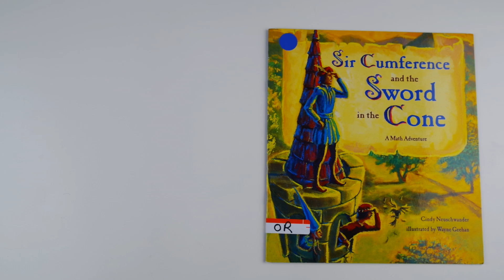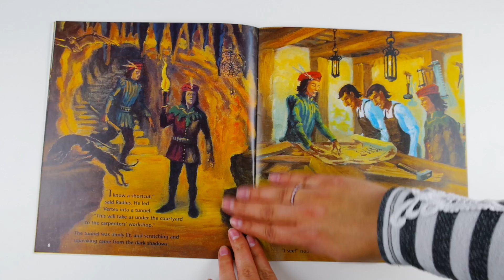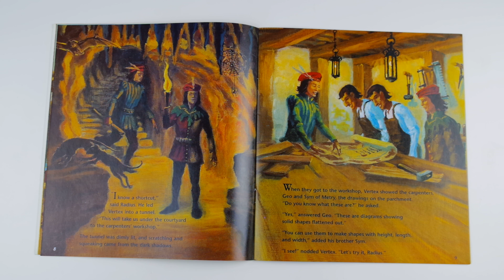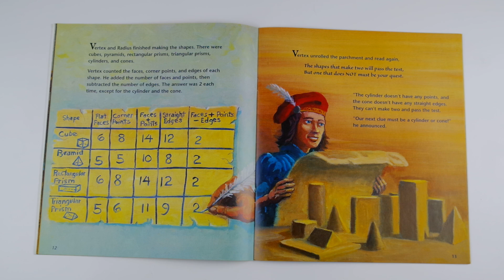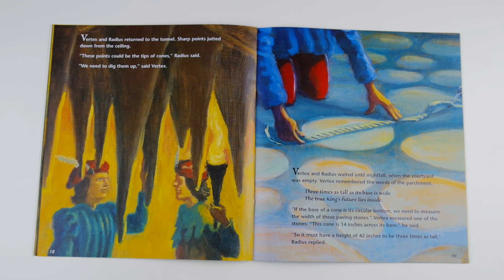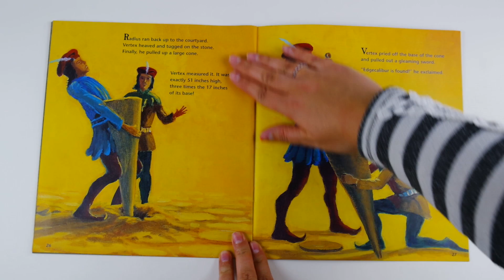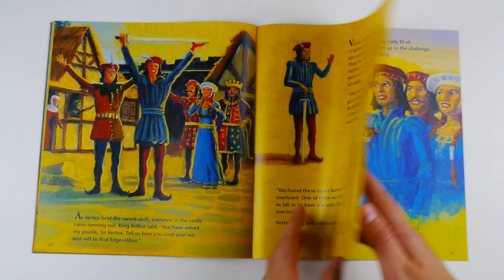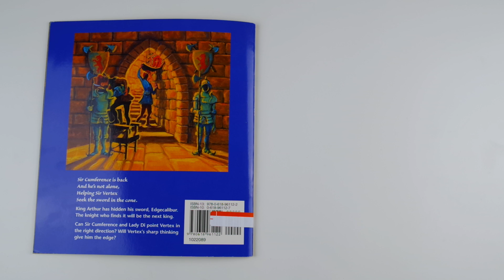Sir Cumference and the Sword in the Cone-Geometry read aloud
Interest your students in Geometry, particularly solid shapes with this story of a man trying to solve a riddle to become king.